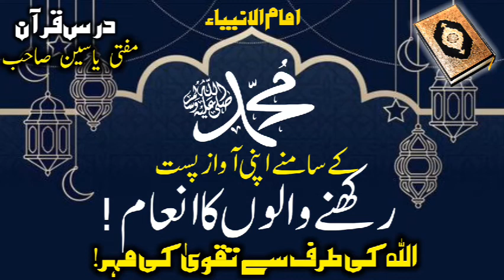نبی صلی اللہ علیہ وسلم کے سامنے اپنی آواز پست رکھنے والوں کےلئے تقوی کی مہر | مولانا مفتی یاسین صاحب